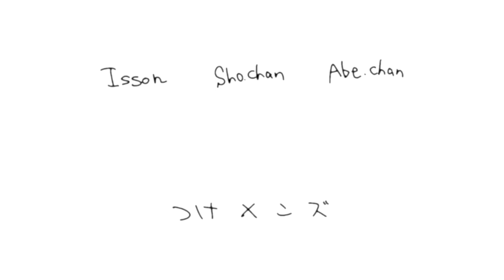つけメンズ3周年記念！！第3回質問コーナー！！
沢山の質問,コメントありがとうございました！！
皆さんからいただいた質問にバンバン答えていきますー！!